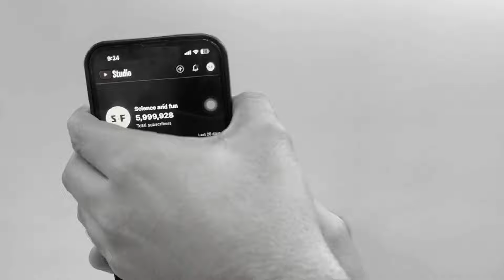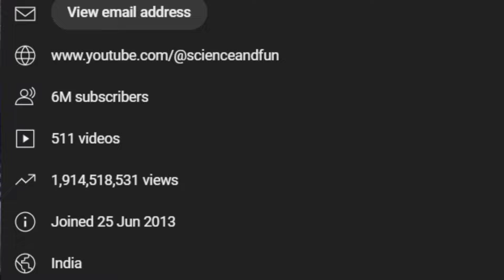k poore hue 6 million I Fail hua science experiment I Vlog - 72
Celebrating 6 million subscribers on our @scienceandfun  YouTube channel with the family! We did some exciting experiments, enjoyed delicious food and drinks, and even had Kian help with cleaning up by sweeping the floor. Check out the full vlog description below:

Join us as we celebrate hitting 6 million subscribers on our science and fun YouTube channel! We had an amazing time conducting experiments, indulging in tasty treats, and sharing laughter with the family. Kian even lent a helping hand by grabbing the broom and sweeping up after our fun-filled day. Dive into the festivities with us in this special vlog!